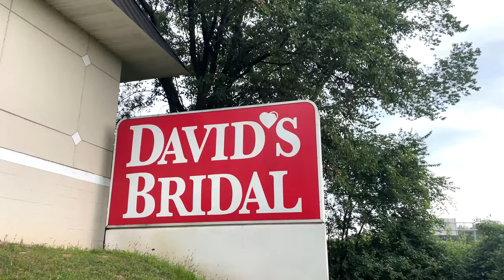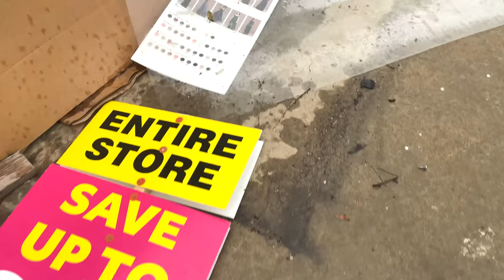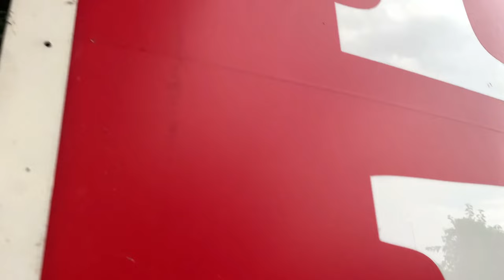Abandoned David's Bridal - St. Peters, Missouri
Welcome to the abandoned Davids Bridal located in St. Peters, MO. This Davids Bridal location closed in 2023 due to bankruptcy. Let’s go take a look.

What I film with:
iPhone 12